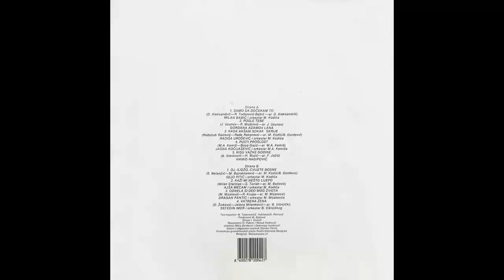Ajsa Mecan Kazi mi nesto lijepo Audio 1988 HD